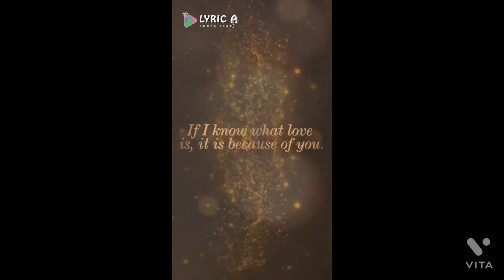ANITA AND FAMILY VLOG 26 ANNIVERSARY VLOG ❤💕